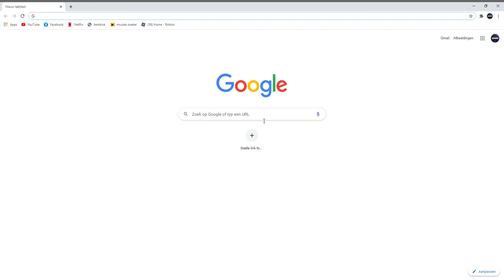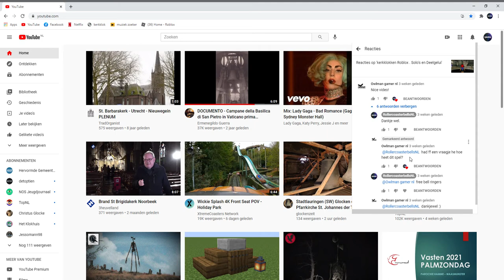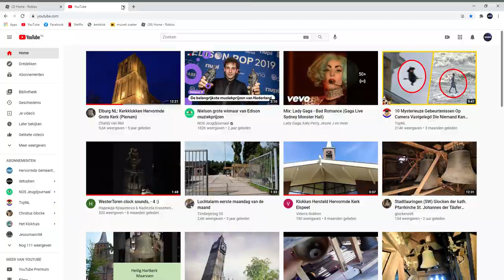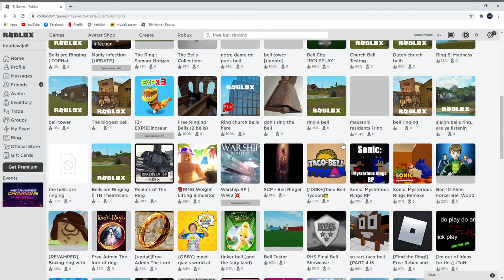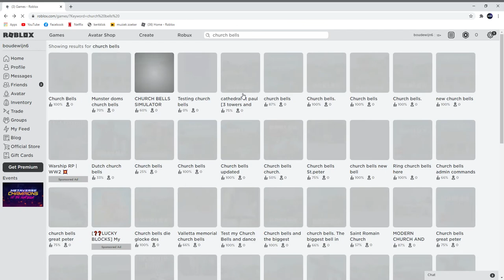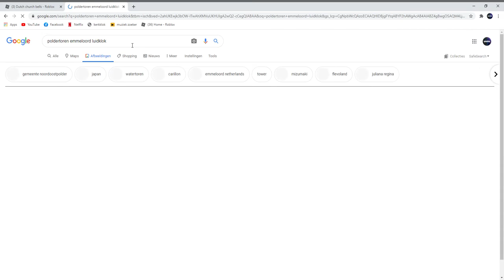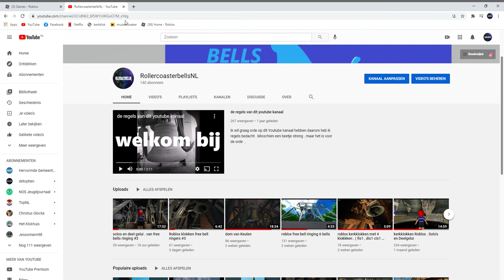rondleiding free bell ringing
er kwamen wat reacties voor bij op dit kanaal . dus ik dacht van ja .
ik heb geen zin om steeds Linkjes te delen .
dus ik dacht van ik maak gewoon een video van . en hier onder komen de Linkjes

Kölner Dom